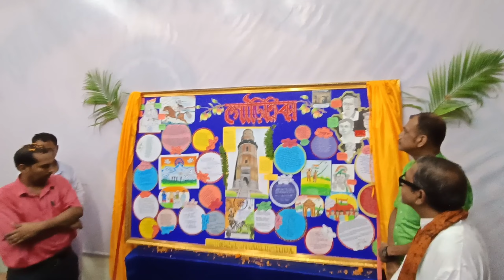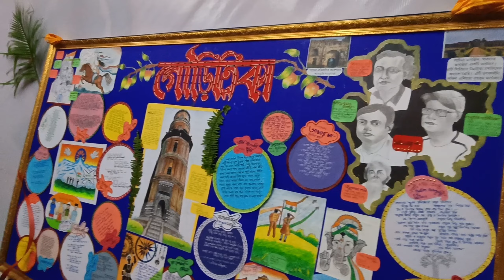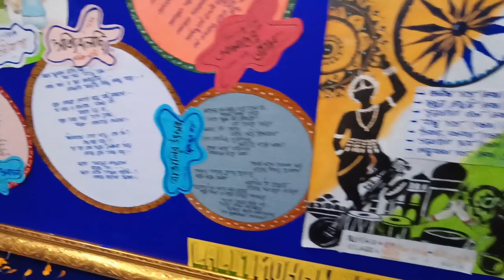ললিত মোহন শ্যাম মোহিনী উচ্চ বিদ্যালয়ে গৌড়িত্রিকা(দেওয়াল পত্রিকা)Lalit Monan Shyam Mohini high school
Lalit mohan shyam mohini High school